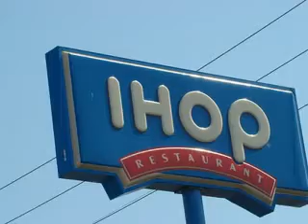Ihop Commercial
ihop come hungry...leave happy!               Great food there! Go there today!